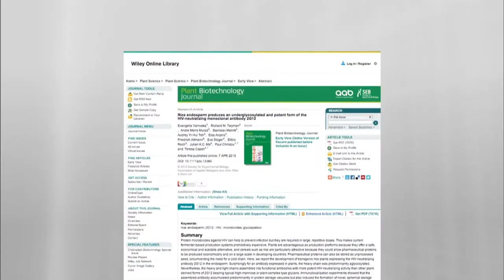Pesquisadores criam sementes de arroz e soja para combater o HIV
NBR NOTÍCIAS - 21.04.15: Pesquisadores brasileiros e espanhóis identificaram no grão de arroz um anticorpo que anula a transmissão do HIV. Cientistas da Embrapa já haviam realizado o estudo com sementes de soja, com o objetivo de criar uma proteína capaz de evitar a contaminação do vírus HIV no ato sexual.